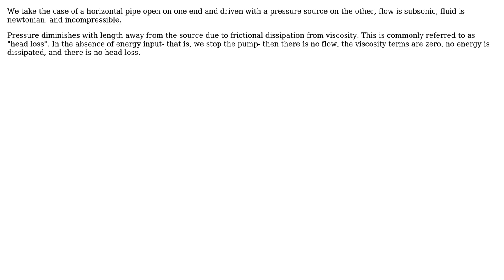Engineering: Pressure rise in horizontal pipe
With thanks & praise to God, and with thanks to the many people who have made this project possible! | Content (except music & images) licensed under CC BY-SA | Music | Images & others | With thanks to user Rashik user niels nielsen and the Stack Exchange Network Trademarks are property of their respective owners. You are responsible for your own actions.